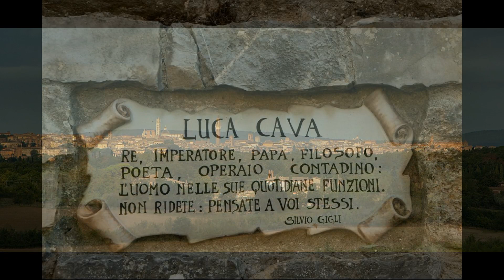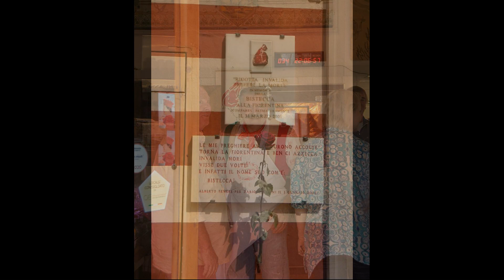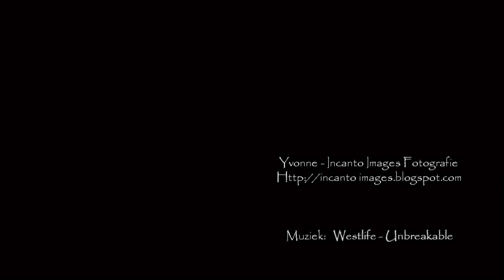Roadtrip Toscane - dag 9 - van Casanova naar Peccioli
Wil je tekst erbij lezen van deze reis, kijk dan op de blog van Incanto Images Fotografie